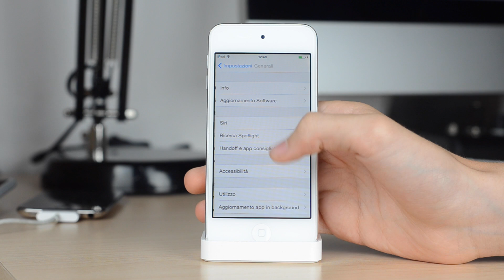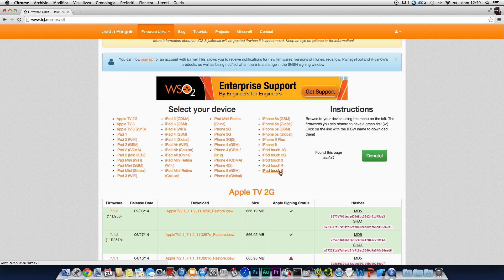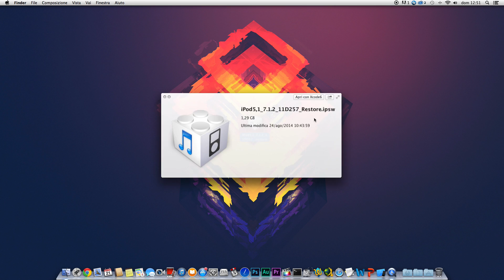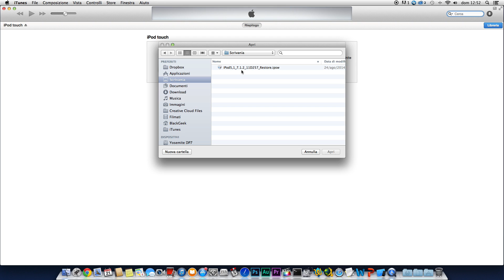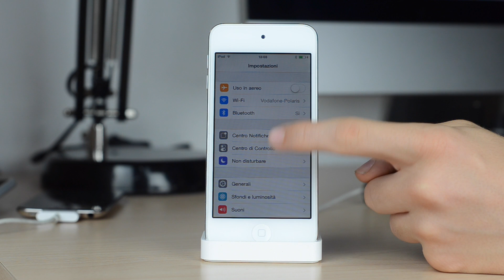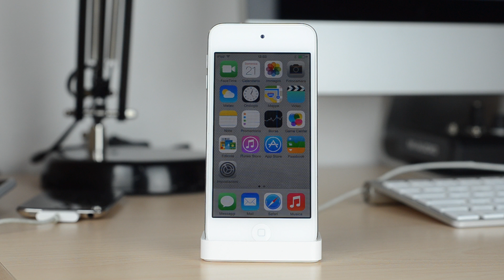Downgrade iOS 8 to iOS 7.1.2 NO SHSH [iPhone 5S/5C/5/4S/iPad Air/4/3/2/1/Mini/iPod 5]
ATTENZIONE: Questo downgrade è stato bloccato da Apple, dunque non è più possibile tornare ad iOS 7!

Skype: andreabenty1